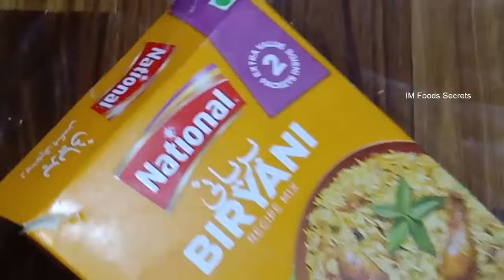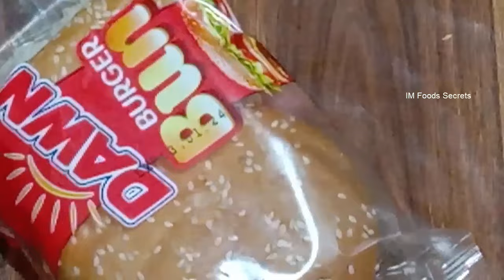6 Best Kitchen & Home Tips and Tricks|How To keep kitchen clean and organize|Useful Tips|Life Hacks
6 Best Kitchen & Home Tips and Tricks|How To keep kitchen clean and organize|Useful Tips|Life Hacks
6 Best Kitchen & Home Tips and Tricks
How To keep kitchen clean and organize |
Useful Tips
Today We Cover Thses Topics In This Video:
10 best kitchen tips,
10 amazing kitchen tips
10 useful kitchen tips
5 best kitchen tips and tricks
kitchen ideas
smart kitchen Tips
kitchen tips

Your Quries:
useful kitchen hacks,
useful food hacks,
useful cooking hacks,
useful kitchen life hacks,
useful kitchen tips and tricks beginner,
hacks,
helpful kitchen hacks,
yummy food recipes useful kitchen,
hacks and gadgets
important kitchen hacks,
nadiafarhaanofficial
nadealifamilyvlogs
ajwafoodSecrets
naimalfoodvlogs2961
aneelahhometips
Low Budget Menu